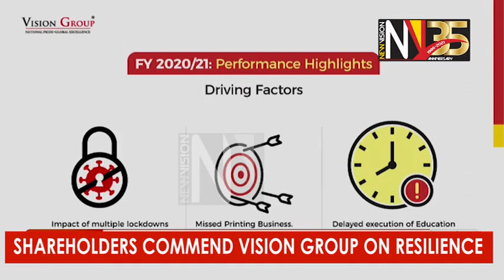Shareholders commend Vision Group on resilience